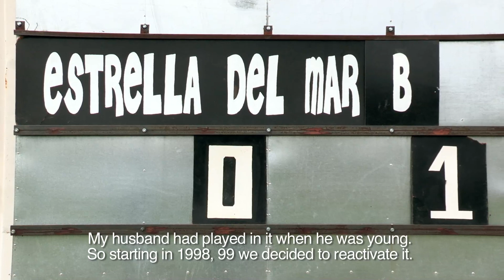#115 The leader - Living Atlas Chile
A matriarch at home and on the field, Alicia Valderrama says that the secret weapon of the Punta Arenas Popular League –where she serves as President—is that it is family. She also claims to be the only woman in the Southern Cone in charge of a men’s league.